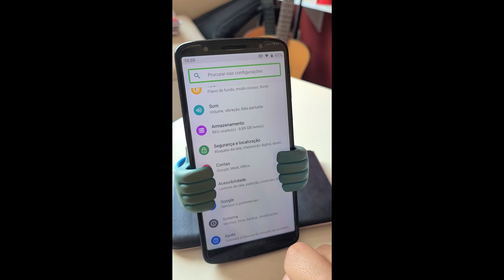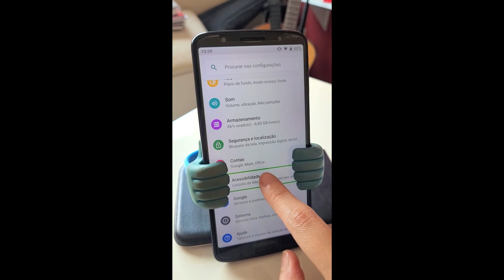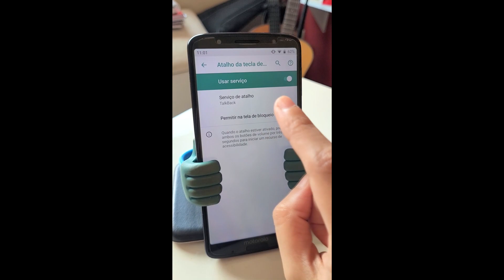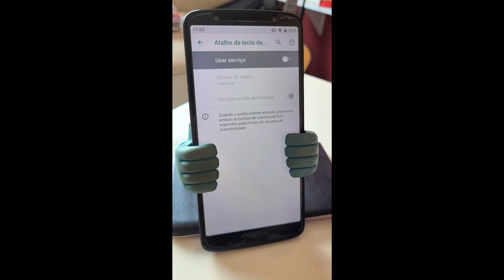Como Tirar o Quadrado Verde do Celular Motorola | Desativar Talkback Motorola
Como desativar o Talkback no Motorola? Nesse vídeo vou te ensinar como tirar o quadrado ou retângulo verde da tela do celular Motorola, ou seja, como desativar a função de acessibilidade, talkback do Android.

🟩  PRECISA DE UM CELULAR NOVO? COMPRE NO LINK ABAIXO